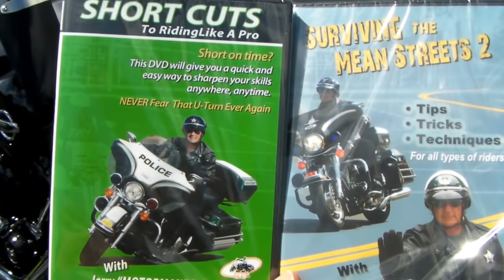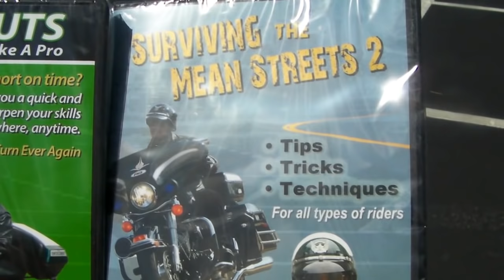Tight, low speed, turns on a 2019 Harley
Here's Joe on his new 2019 Heritage turning it in 18'...For more information on how you can ride like Joe and the Motorman, to buy any of our dvds, book, downloads, sign up for our classes via our website under, classes with motorman or click on our training locations tab for a location near you.